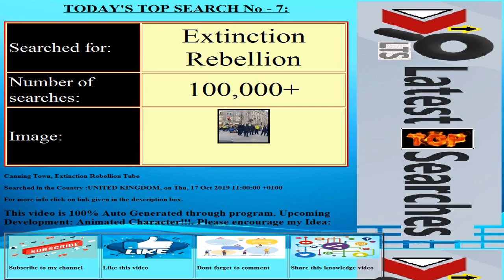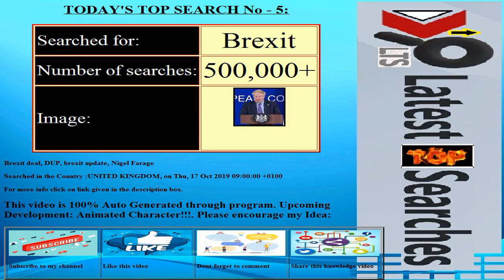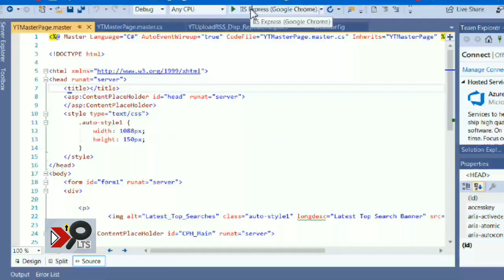Today's Latest Top Searches||Date:20191018||COUNTRY:UNITED KINGDOM||Trending Searches||Top 10